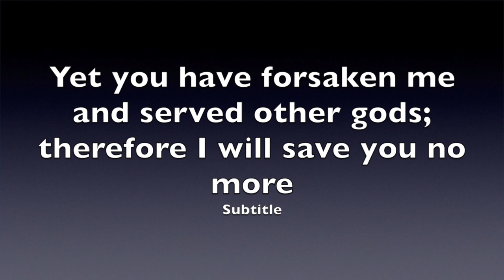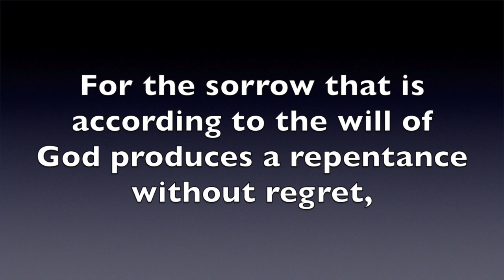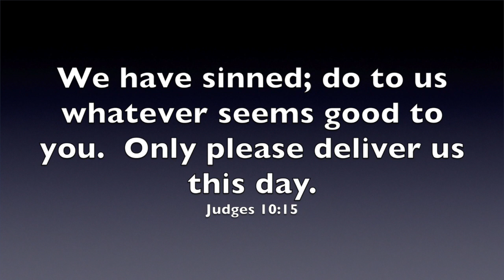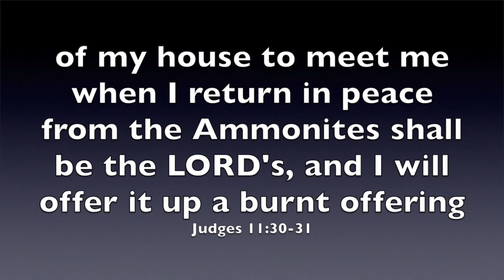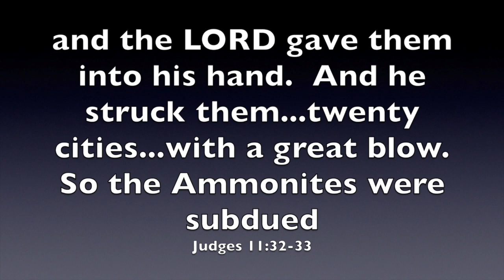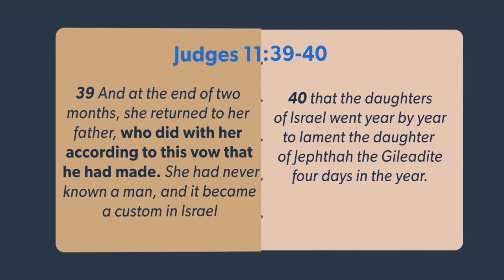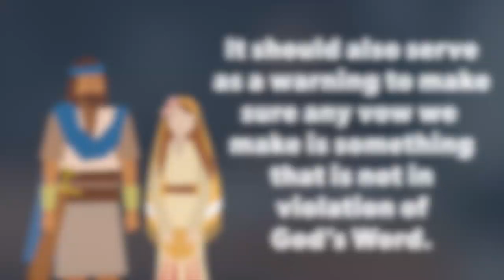The Reject Victory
God surprises us with his choice of leaders and his love for us.